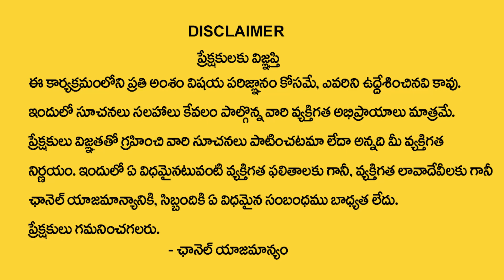Mithuna Rashi Phalalu July 2024 | మిథున రాశి ఫలాలు 2024 | Shani Effects On Zodiac Signs | SumanTV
WATCH► Mithuna Rashi Phalalu July 2024 | మిథున రాశి ఫలాలు 2024 | Shani Effects On Zodiac Signs | SumanTV